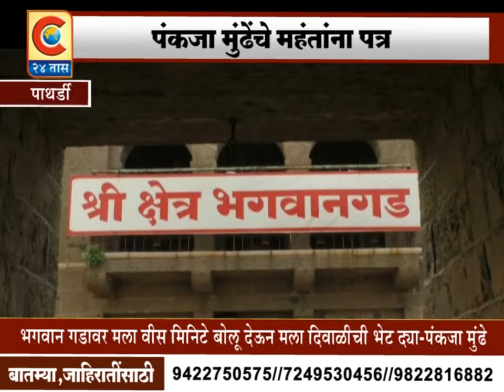पाथर्डी -महंत नामदेव शाश्री यांना दसरा मेळाव्या संदर्भात विनंती पत्र